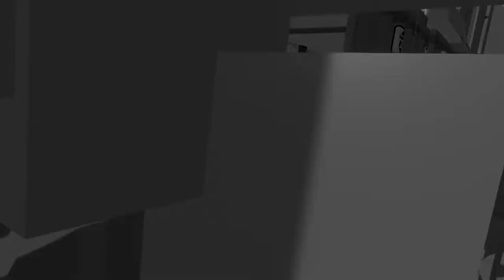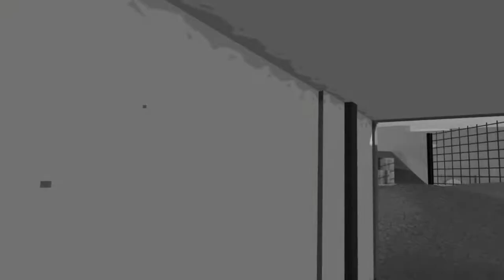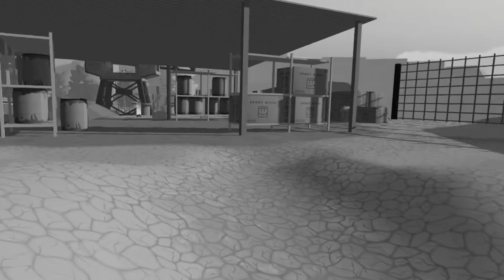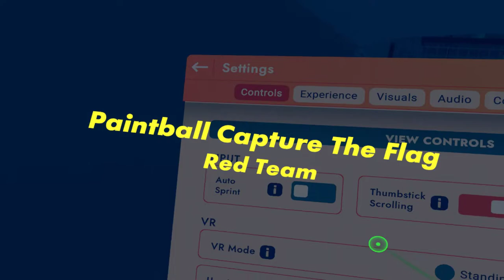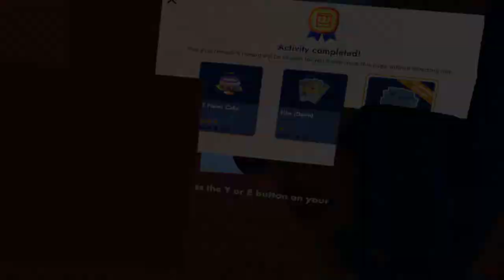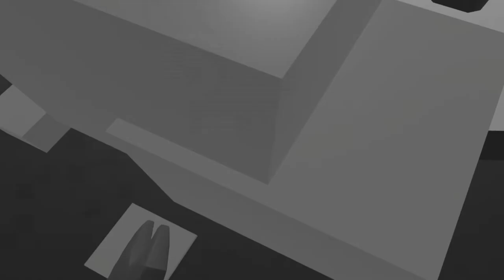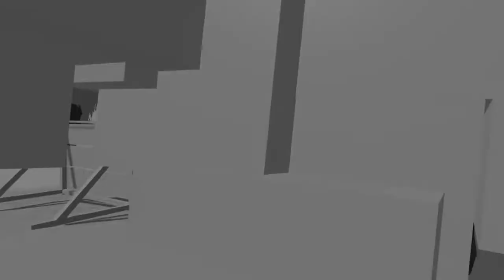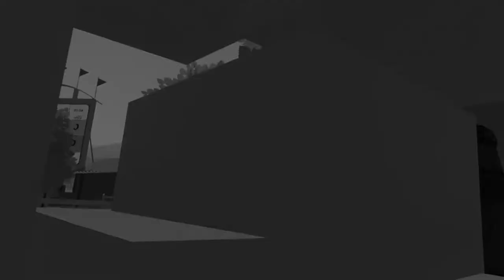i fought john Wick in recroom paint ball